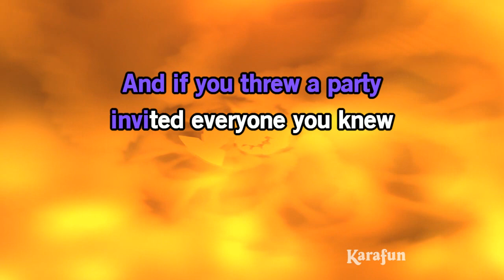Golden Girls (Thank You for Being a Friend) - Cynthia Fee | Karaoke Version | KaraFun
ℹ️ This version contains a low volume vocal guide to help you learn the song. The karaoke version without the vocal guide is available This recording is a cover of Golden Girls (Thank You for Being a Friend) as made famous by Cynthia Fee. This version is not the original version, and is not performed by Cynthia Fee. This instrumental/playback version contains a vocal guide, the lyrics and backing vocals.